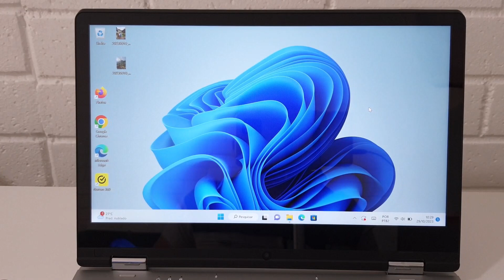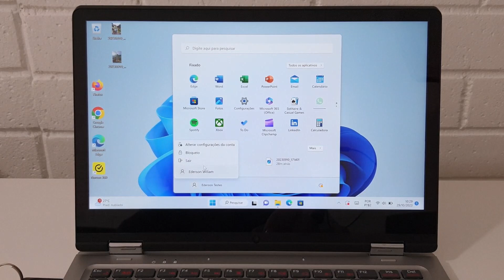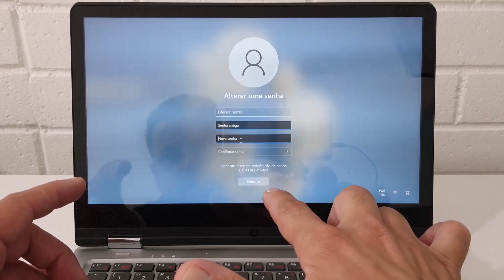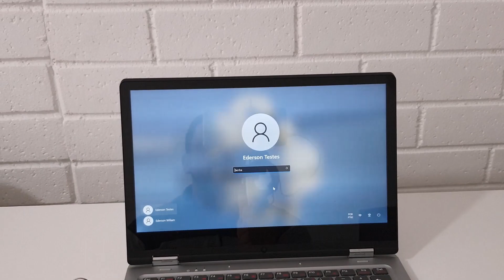ATALHO SECRETO NO NOTEBOOK POSITIVO DUO BLOQUEIA O NOTEBOOK DE FORMA SUPER RÁPIDA (COMO USAR)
Conheça agora o atalho Secreto do Notebook Positivo Duo que Bloqueia o dispositivo super rápido. Muitas pessoas não sabem que é possível bloquear a tela do computador com o Sistema Windows de várias maneiras. O recurso garante a segurança dos dados quando o usuário precisa se ausentar do PC, já que exige senha para acessar o sistema. Dessa forma, ela garante que pessoas mal intencionadas terão mais dificuldade para visualizar as nossas informações e arquivos pessoais que estão na memória.

Além disso, o bloqueio pode ser ativado por meio de diferentes atalhos de teclado, pelo menu Iniciar ou de forma automática, ao final da exibição da proteção de tela. No entanto, poucos conhecem o atalho secreto que existe de maneira nativa no notebook e que bloqueia a tela de uma maneira rápida. Ao aprendê-lo você nunca mais precisará deixar o PC aberto ou sair da frente dele com pressa. E para saber como fazer isso basta seguir o passo a passo do vídeo.